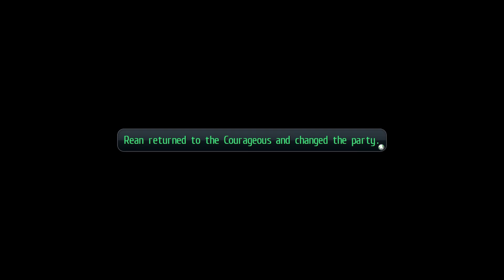Let's Play The Legend of Heroes: Trails of Cold Steel 2 - Part 142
You see Rex you don't need to go into the west because by the time you get there the war will be over.  The Noble Alliance is terrible you see and they are a hair's breadth from losing.